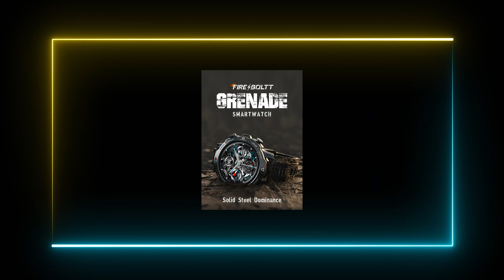Firebolt Grenade : Only Rs.1999/- ⚡ 1.39" Display - 7 Days Backup 🔥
fireboltt grenade
firebolt grenade
firebolt grenade destiny 2
fire boltt grenade
fireboltt artillery review
fireboltt
fire-boltt grenade
firebolt grenades
fireboltt grenade review
fireboltt grenade preview
fire boltt grenade review
firebolt grenade build
fireboltt grenade smartwatch
fire boltt grenade unboxing
destiny firebolt grenade
fire-boltt grenade preview
fireboltt artillery
cp saini
fireboltt best smartwatch
best smartwatch under 1999
smartwatch